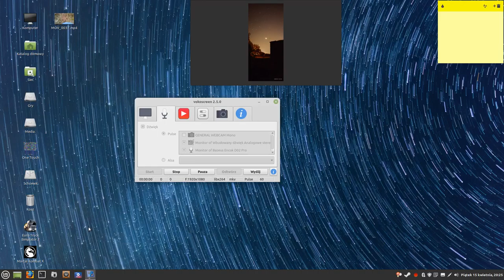ETS2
Dostawa do Niemiec

oczywiście gramy na systemie Linux mint cynamon grafika to RX580 XFX OC 8GB